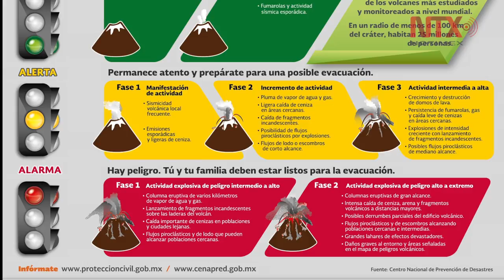Suspenden actividades en el Aeropuerto Hermanos Serdán de Puebla, ante la caída de ceniza volcánica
Dirección de Protección Civil emitió una serie de recomendaciones en beneficio de la salud de los habitantes y la SEP cumple con protocolos de emergencia.